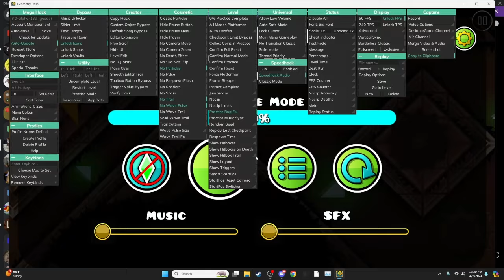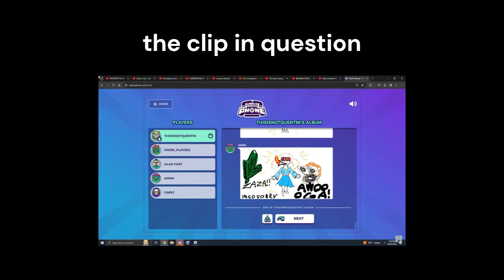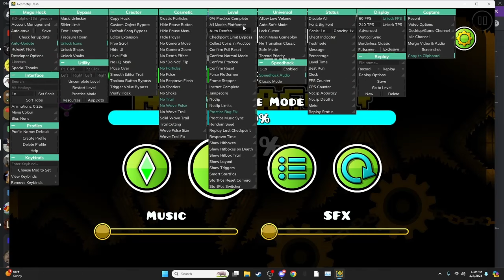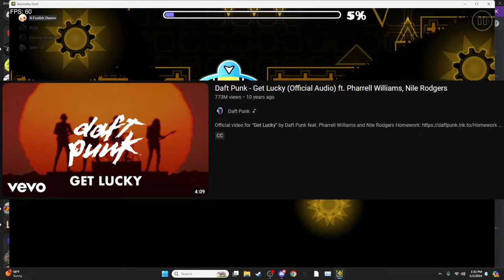Dust Devil 100% w/ highlights! (Unrated Extreme Demon)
cool level made by my friend twisted yeah ggs